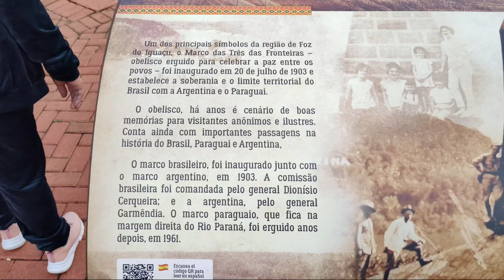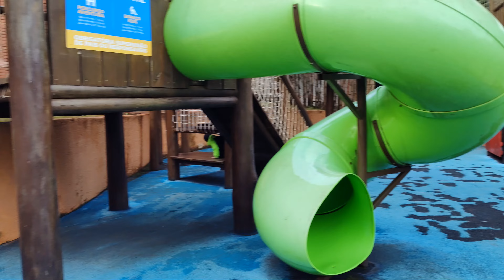Marco das Três Fronteiras | Foz do Iguaçu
Marco das Três Fronteiras, Foz do Iguaçu, Brasil.